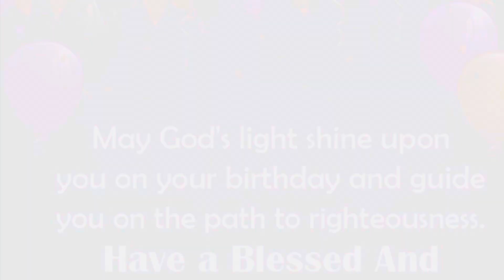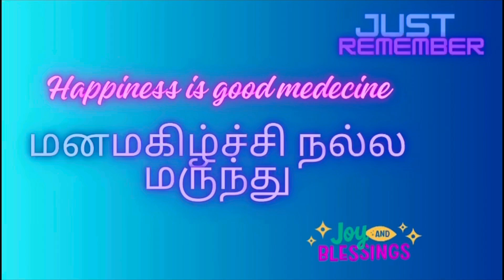Birthday celebration! A small vlog